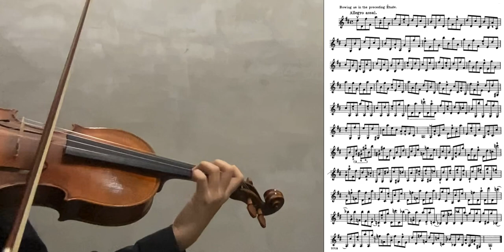Kreuzter Etude No.12 (Play Along)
Practicing Point：
Octave,Chord,String Crossing